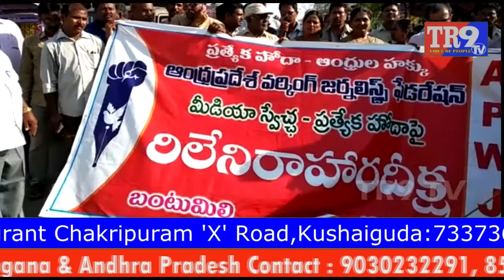కృష్ణాజిల్లా లో ఏపీ ప్రత్యేక హోదా కోసం బంద్ నిర్వహించిన వామపక్షాలు || TR9TV